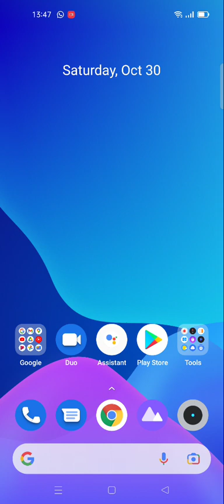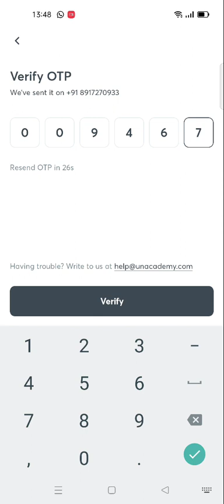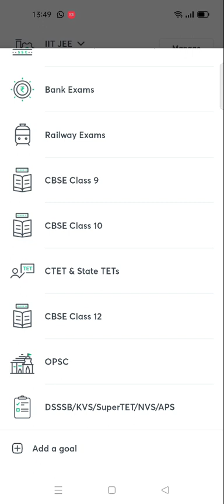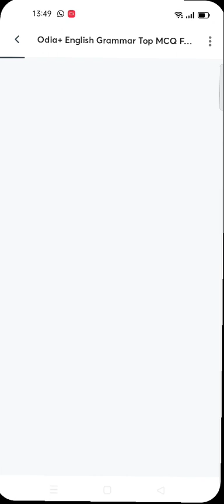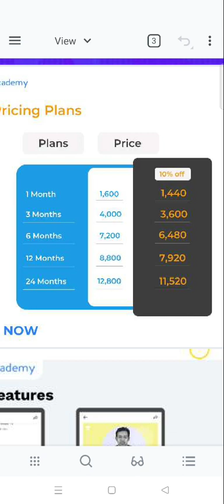OSSSC+CTET FREE CLASS ALL NOTES PDF AVAILABLE //USE MY REFERAL CODE-SRSTUDYPOINT2020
To join my free live classes, Use code 'SRSTUDYPOINT2020'

Use Unlock Code 'SRSTUDYPOINT2020' to join FREE LIVE CLASSES

*Please post at 12pm*
Dear Learners,
We are launching a new batch *Mission ASO High court Fast-track Batch for Mains Exam-Batch I on 1st November,2021*

1. *9 Major* subjects are taken  by *8 top educators*
2. *300+ hours* of live classes

Dear Learners,
We are launching a new batch *Parikshan: Answer Writing Batch for OCS Mains - Batch III on 29th October,2021*

1. *9 Major* subjects are taken  by *8 top educators*
2. *180+ hours* of live classes

Dear Learners,
We are launching a new batch on *25th October,2021*
*Aadhar: Foundation Course for OCS with NCERT Batch-VIII*
1. *8 Major subjects* by our *top 7 educators*
2. *300+ hours* of live classes

Dear Learners,
We are launching a new batch on *22nd October,2021*
*Sambhav: Complete Course for ARI,Amin Batch II*

1. *5 Major subjects* by our *top 5 educators*
2. *140+ hours* of live classes

Dear Learners,
We are launching a new batch *Dristi:Advance Course for OCS Mains Batch VIII on 20th October,2021*
1. *19 Major* subjects are taken  by *13 top educators*
2. *450+ hours* of live classes

Dear Learners,
*Udaan: Comprehensive Course for OSSC Exams-Batch V* on *13th October,2021*
1. *12 Major subjects* will be covered by our *11 top educators*
2. *200+ hours* of live classes.

Dear Learners,
*Mission SI:Fast-track batch for SI Exam Batch II* on *1st October,2021*

1. *10 Major subjects* will be covered by our *9 top educators*
2. *200+ hours* of live classes.

Dear Learners,
🚩 Attention Please 🚩

Unacademy OPSC brings you a Offer, like never before.

Take Subscription for 12 Months(OPSC) and get 3 Month extra (OPSC), absolutely free
Take Subscription for 24 Months(OPSC) and get 4 Month extra(OPSC), absolutely free,

*The extension will be automatically added within 4 weeks of subscription

Dear Learners,
We are launching a new batch on *15th September,2021*

✅Weekend Festival on OCS Answer Writing✅

👉In this Marathon, OPSC top educators will discuss how to write answers for OCS Main 2020. This will be helpful for the learners preparing for the OCS Mains 2020 exam. The classes will be conducted in Odia and English. This marathon will be held on 10th September. To unlock these free classes, use code: "OPSC10". Let's Crack it!

Dear Learners,
*Mission SI:Fast-track batch for SI Exam* on *8th September,2021*

1. *12 Major subjects* will be covered by our *8 top educators*
2. *200+ hours* of live classes.

Dear Learners,
We are launching a new batch
*Avalokan: Complete Course on Optional for OCS Main Exam- Batch-IV* on
*8th September,2021*

1. *4 Major subjects* by our *top 4 educators*
2. *350+ hours* of live classes